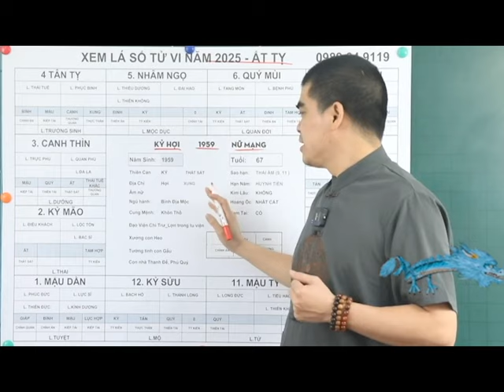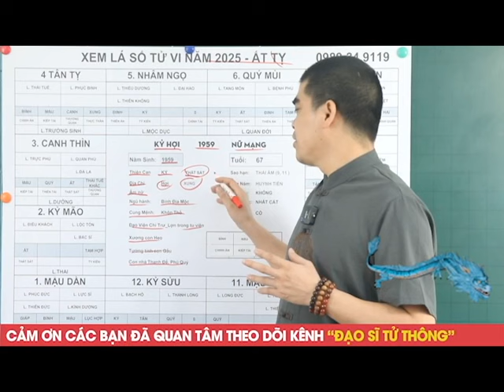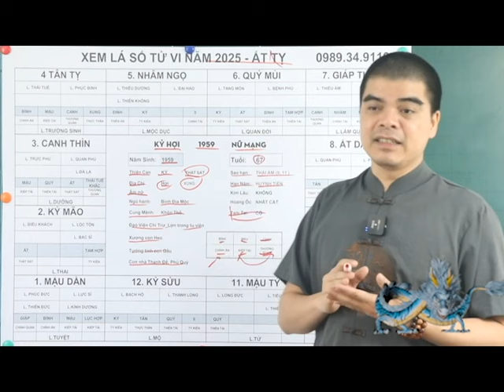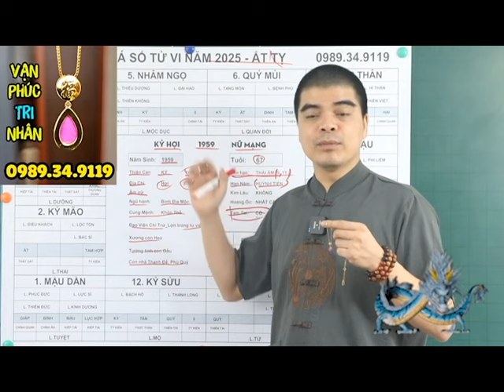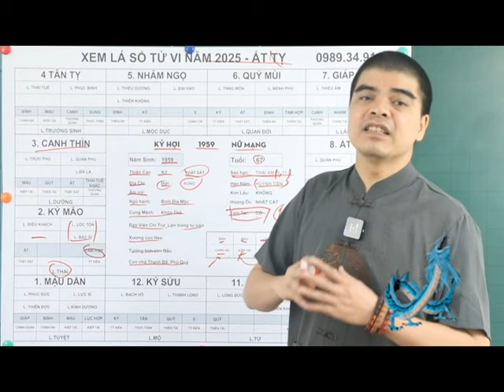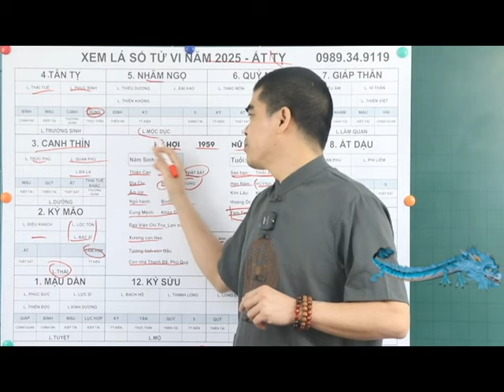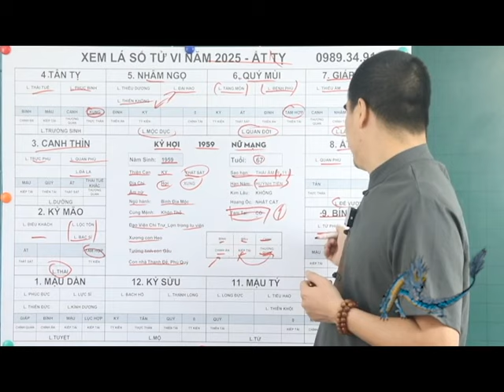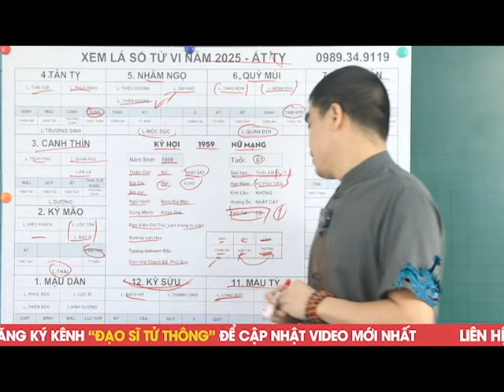🔴Cảnh Báo Tuổi Kỷ Hợi 1959 Nữ Mạng Tiền Bạc Mất Sạch Sức Khoẻ Lao Dốc Đại Họa 2025 Nếu Không Biết..